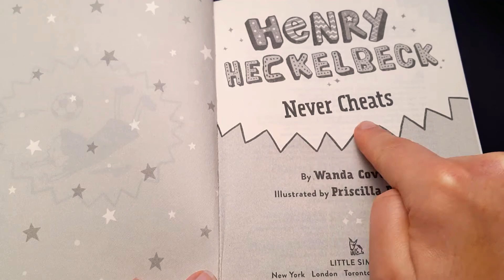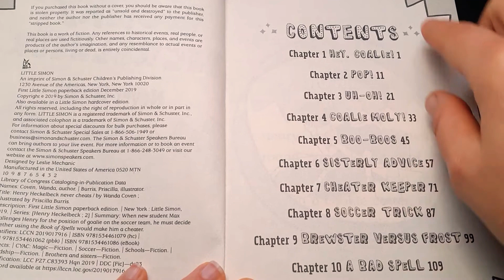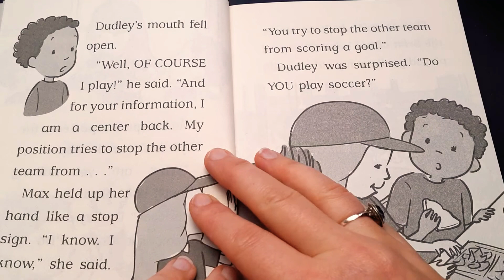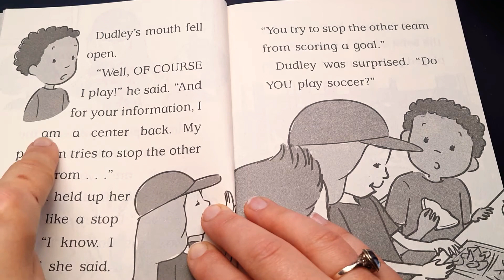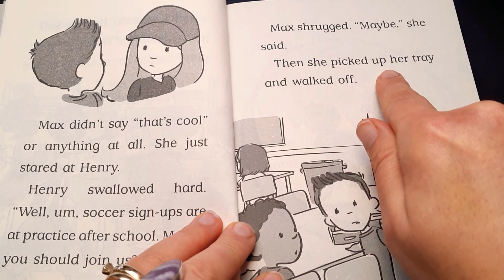1⚽ (Early Reader Chapter Books) Henry Hecklebeck Never Cheats Chapter 1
Henry Hecklebeck written by WANDA COVEN

Listen, read along, or read to yourself!

Welcome to the wonderful world of early reader chapter books. Henry Hecklebeck by Wanda Coven is a great introduction to chapter books for those kids who are ready to move on.

Please be sure to match the book to your child's reading level.